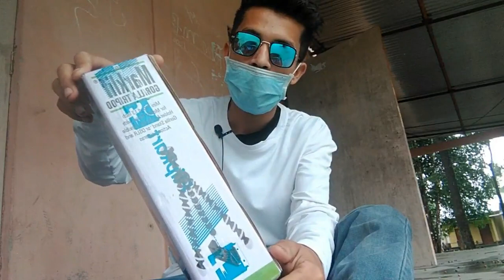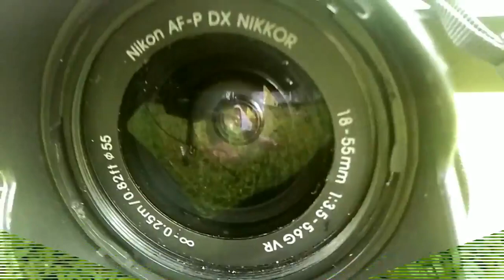Marklif Gorila Tripod unboxing,,kot asu ami sauk,,vlogs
marklif gorila tripod unboxing ,,only 500rupees,, ami kot asu sauk